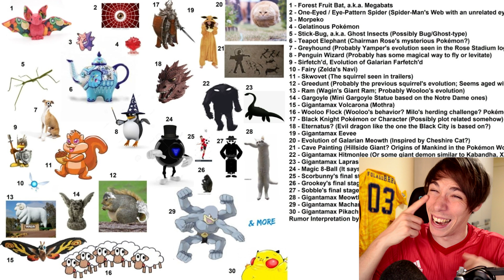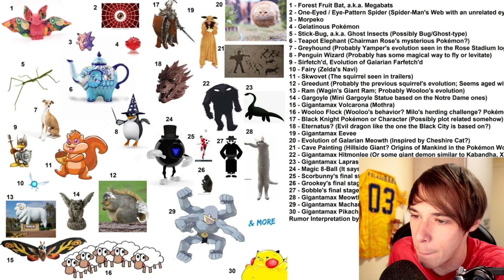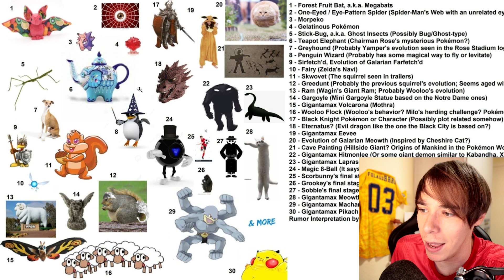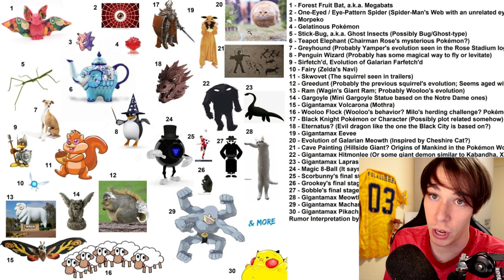Pokémon ESPADA / ESCUDO: ALGUIEN NOS HA MANDADO ESTE MENSAJE...